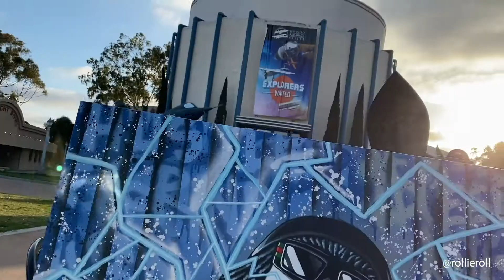ART | I painted Static Shock for Jacksonville Jaguars NFL All-Pro Jamal Agnew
This 1 of 1 was created for Jamal Agnew of the Jacksonville Jaguars. This Static Shock piece is inspired by Jamal's electric performances on the field.

Agnew made the All Rookie Team and First Team All-Pro in his breakout season. He continues to bring speed, vision, and electricity whenever he touches the field.

This piece was made with spray paint, acrylic, and airbrush.
36" x 48" Canvas

DC comics Static Shock and NFL wide receiver Jamal Agnew inspired urban pop art piece with music backdrop. Will Static Shock avatar skin be available on the next fort nite update? Until next time...